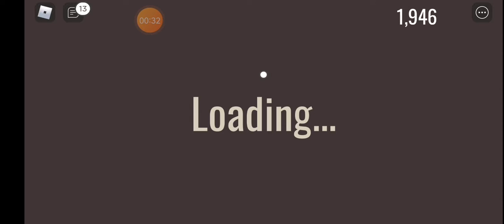playing doors but with a controller